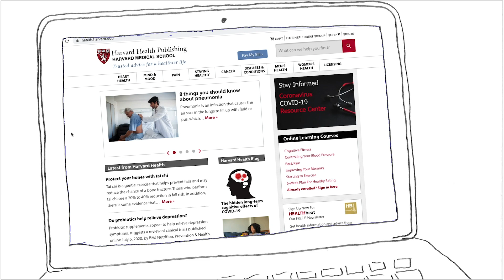External Education at Harvard Medical School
There are a number of opportunities through which you can learn from Harvard Medical School and be connected to our extraordinary community of leaders in healthcare and medical research. To learn more, visit our External Education